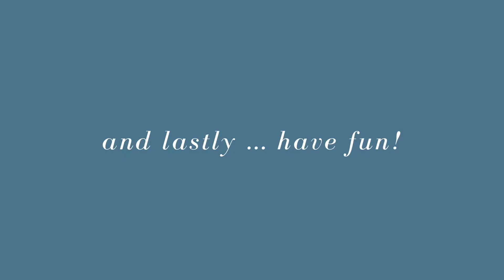Field Trip Policies | Renton Prep